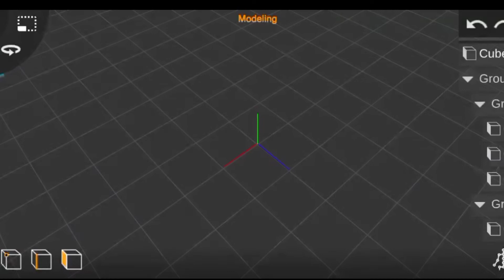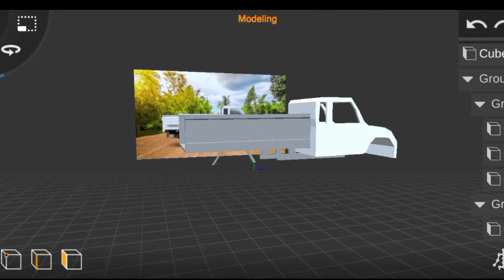NEW PICKUP MOD COMING SOON 🤩🔥|| PRAVEEN GAMING TECH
NEW MOD COMING SOON 🔥

MOD CRIDIT: TAMILNADU BUSSID STUDIO

MOD OWNED : MAHESH GAMING 🌟